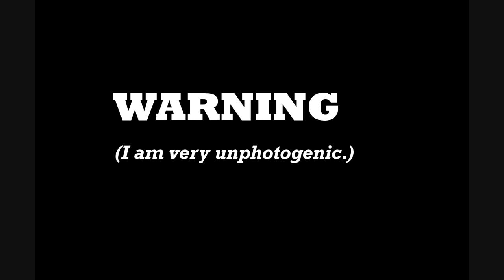Amazing Transformation Mike Holcomb Loses Almost 400 lbs On His Own! Before and Afters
Thank you all for the overwhelmingly kind words. I don't know what to say...
1) What diet plan did you do?
a) I didn't follow any "mainstream diet". I just used common sense and consumed things that are widely accepted as healthy like fruits and vegetables, whole grains (oats, not processed whole grains like in cereals), lean sources of protein such as fish and poultry and overall cut out junk food and soda entirely--yes, cold turkey. Eat less calories than you burn and you WILL lose weight and make it a habit to look at the nutritional facts of food that you eat, being educated is over half the battle.

2) What kind of training did you do?
a) I didn't have access to a gym or a trainer so again I did what instinctively came natural and walked everywhere. I skipped going out to eat with my friends to go for a walk and met up with them after and I was that much better off for it. I walked everyday no matter what, adding distance as the walk got easier. After I lost the bulk of the weight I took up lifting weights in hopes to build muscle mass and fill out my skin.

3) What surgeries did you have done/do you have any problems with loose skin??
a) I did not have any bypass or gastrics surgery or any weight loss surgery at all for that matter. I lost all the weight entirely on my own. Naturally I have loose skin all over my body. After losing the bulk of the weight I had man boobs and a very large skirt of skin which I was fortunate enough to have removed by surgery and that was covered by my medical insurance. Mine was a severe case, this is not typical from what I hear.

Hope these answer a few questions.

My name is Mike

and this is generally a look at me as I got massive during my short life (up to 600 pounds) and then it follows me as I lose all the weight--all by myself (no gastric surgery of any kind, trainers, doctors, fad diets) and changed my life entirely.

After I lost the weight I had a lot of loose skin which I was lucky enough to have removed for health reasons.

Can one man really change so much? See for yourself.